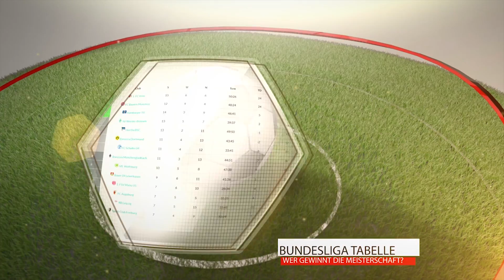FIFA 18 Bundesliga Eintracht Frankfurt : FC Augsburg | Gameplay Deutsch Livestream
Eintracht Frankfurt spielt am 4. Bundesliga Spieltag gegen den FC Augsburg.

Wer gewinnt Eurer Meinung nach das Spiel? Werdet Tippkönig und gewinnt unseren Pokal